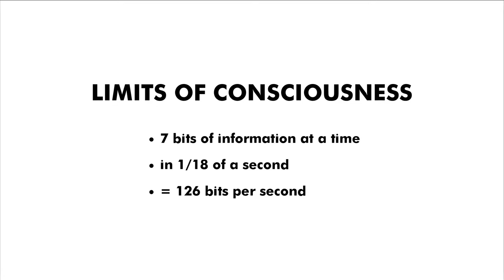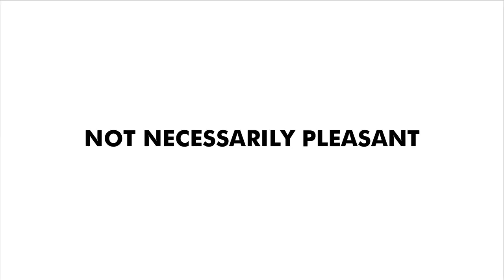Solving the Happiness Paradox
More wisdom from "Flow" by Mihaly Csikszentmihalyi.